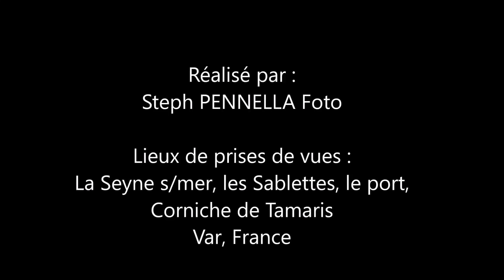La Seyne sur mer inédite